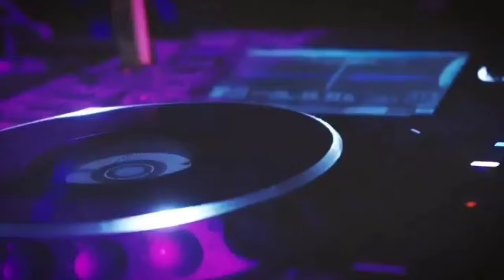TrueLife | Psytrance Music [Becky Bubble]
1. Cloud7-True Life

Use the links given above to support the artist(s) for all their hard work. I don’t claim ownership to any of the music, I post—all I intend to do is share songs and art with anybody who wants to listen and see. If there are any legal issues, please let me know and I will remove the offending content immediately.